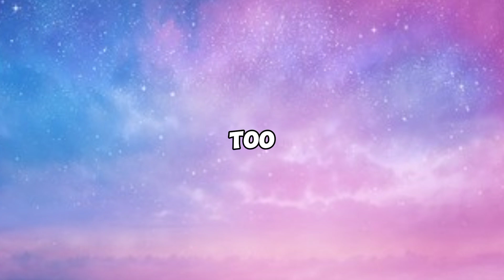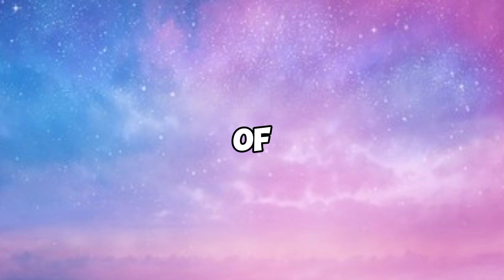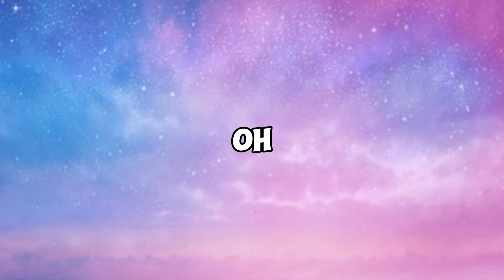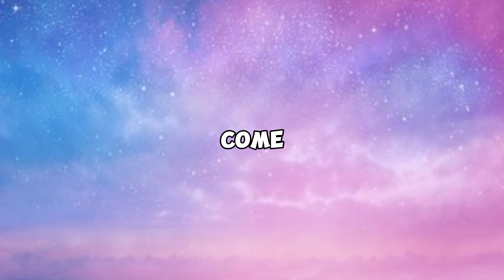SHAPE OF YOU - ED SHEERAN | MOTIVATION WORLD 🎵🎵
So the bar is where I go (mm-mm)
Drinking fast, and then we talk slow (mm-mm)
You come over and start up a conversation with just me
And trust me, I'll give it a chance now (mm-mm)
(Mm-mm)
Oh, I'm in love with your body
Oh I, oh I, oh I, oh I
We're going out on our first date (mm-mm)
But you and me are thrifty, so go all-you-can-eat
Fill up your bag, and I fill up a plate (mm-mm)
And how your family is doing okay (mm-mm)
And leave and get in a taxi, then kiss in the back seat
(Mm-mm)
Come on, be my baby, come on (I'm in love with your body)
Come on, be my baby, come on (oh, I'm in love with your body)